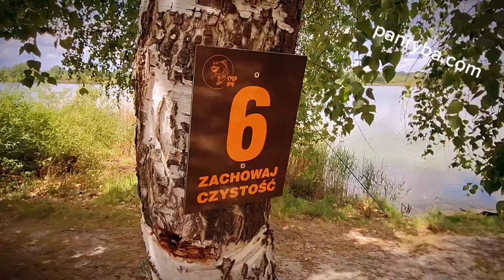Szybki wypad wędkarski.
w tym odcinki Pan Ryba  postawił na minimalizm odwiedzając dwa okoliczne łowiska.